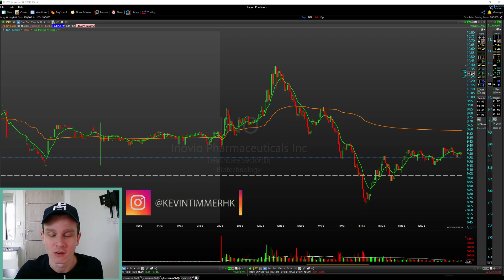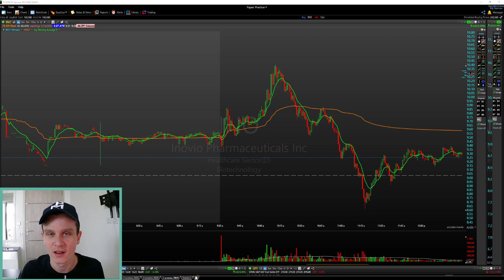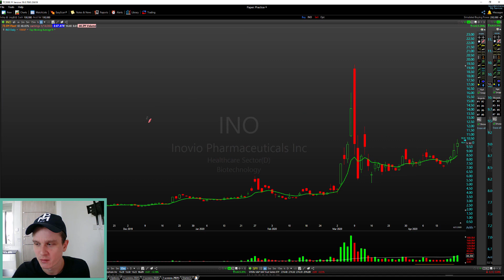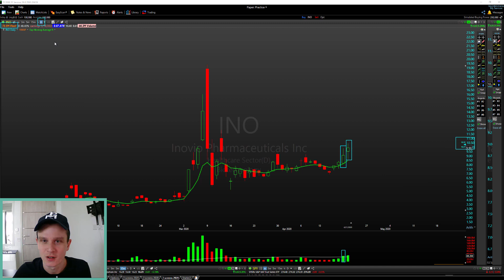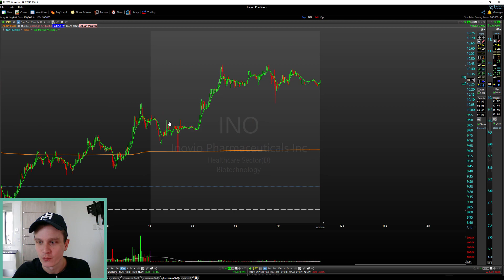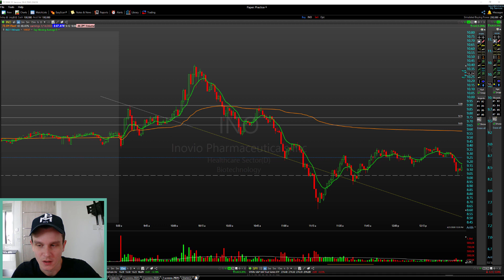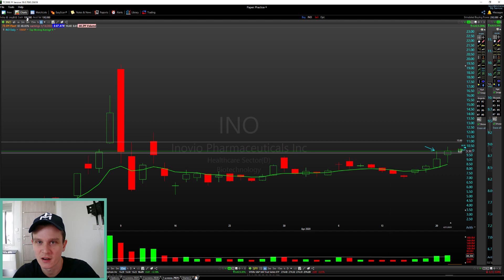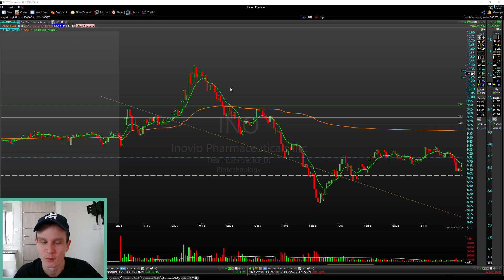Day Trade de breakout - $INO